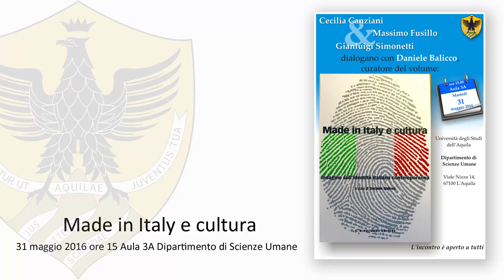Made in Italy e cultura - 31 maggio 2016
Martedì 31 maggio 2016 nell´aula 3A del Dipartimento di Scienze Umane Massimo Fusillo e Gianluigi Simonetti hanno discusso con Daniele Balicco, che ha curato un libro appena uscito presso Palumbo, sulla possibilità di comprendere la cultura italiana contemporanea a partire dal concetto di Made in Italy.